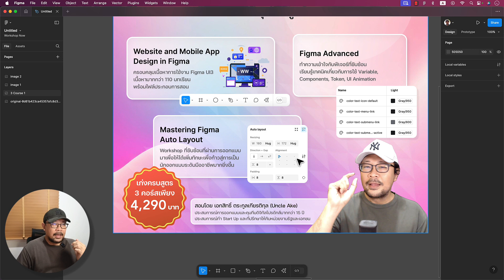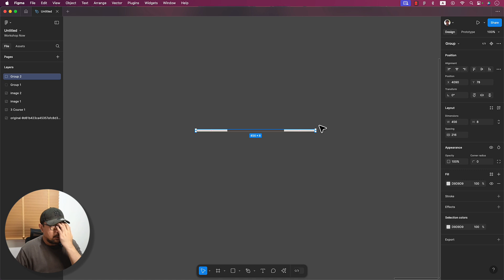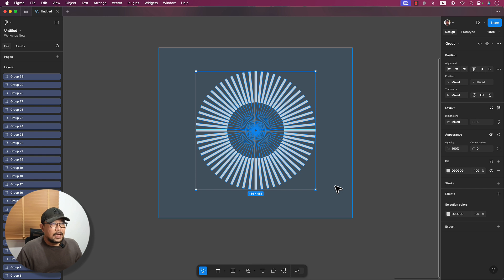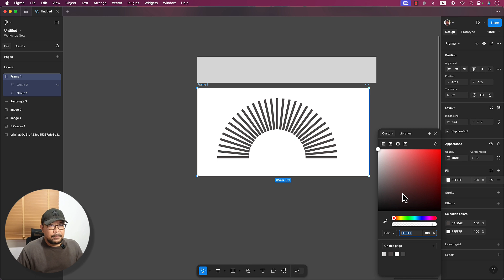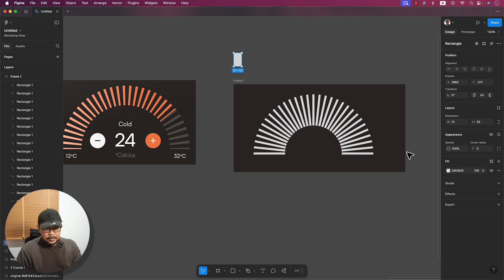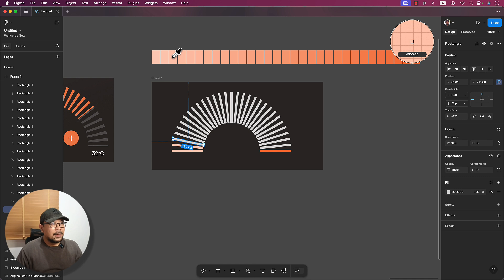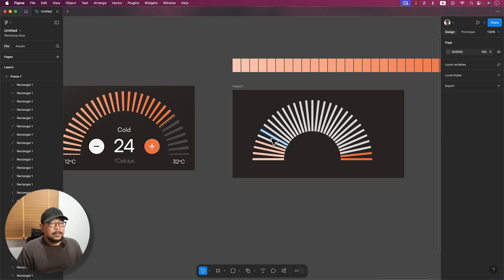Duplicate แบบครึ่งวงกลม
อยากเก่ง Figma แบบมืออาชีพใช่ไหม 3 คอร์สออนไลน์ Figma เก่งครบสูตร ที่จะเปลี่ยนคุณจากมือใหม่ให้กลายเป็นผู้เชี่ยวชาญ ด้วยการสอนแบบ จับมือทำ ที่เข้าใจง่ายและนำไปใช้ได้จริง
ค่าเรียน 3 คอร์สราคา: 4,290 บาท
ชำระผ่านบัตรเครดิตได้, สามารถออกใบเสร็จในนามบริษัทได้
เรียนจบได้รับใบรับรองผ่านการอบรม (ระบบจะส่งเข้าอีเมล)
👉 สมัครเรียน:
🔹 คอร์สที่ 1: Website and Mobile App Design in Figma
เรียนรู้การออกแบบเว็บไซต์และแอปมือถือตั้งแต่พื้นฐาน สร้างสรรค์ผลงานที่โดดเด่นและตอบโจทย์ผู้ใช้งาน ครอบคลุมเนื้อหาการใช้งาน Figma UI3
🔹 คอร์สที่ 2: Mastering Figma Auto Layout
เพิ่มความชำนาญในการใช้ Auto Layout ทำให้การจัดวางองค์ประกอบเป็นเรื่องง่ายและมีประสิทธิภาพ
🔹 คอร์สที่ 3: Figma Advanced
เจาะลึกเทคนิคขั้นสูง ทำความเข้าใจกับฟีเจอร์ที่ซับซ้อน เรียนรู้เทคนิคเกี่ยวกับการใช้ Variable, Components, Token, UI Animation
💡 ทำไมต้องเลือกคอร์สของเรา?
✅ สอนแบบจับมือทำ: ได้ลงมือปฏิบัติจริงทุกขั้นตอน พร้อมคำแนะนำจากผู้สอนที่มีประสบการณ์กว่า 15 ปี
✅ พัฒนาทักษะสู่มืออาชีพ: เนื้อหาครอบคลุมทุกด้านที่จำเป็นสำหรับนักออกแบบยุคใหม่
✅ เรียนรู้ได้ทุกที่ ทุกเวลา: คอร์สออนไลน์ที่คุณสามารถเข้าถึงได้ตามความสะดวกของคุณ ไม่มีวันหมดอายุ เข้าเรียนทบทวนได้ตลอด
🎯 ลงมือทำจริง พร้อมความเข้าใจแบบลึกซึ้ง ทุกบทเรียนได้รับการออกแบบให้สามารถนำไปใช้งานได้จริงในงานออกแบบของคุณ
✨ พร้อมแล้วที่จะก้าวสู่มืออาชีพ?
สมัครเรียนเลย แล้วเริ่มเส้นทางการเป็นนักออกแบบที่คุณต้องการได้ทันที!